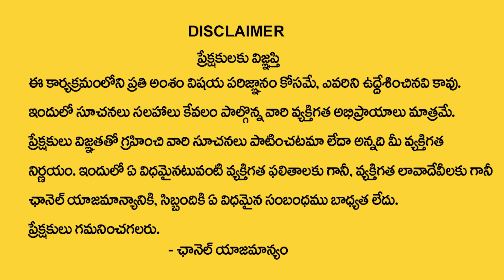V Letter Name Numerology: Numerologist Dr.KHIRONN NEHURU || Power Of Numerology || SumanTV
Watch► V Letter Name Numerology: Numerologist Dr.KHIRONN NEHURU || Power Of Numerology || SumanTV